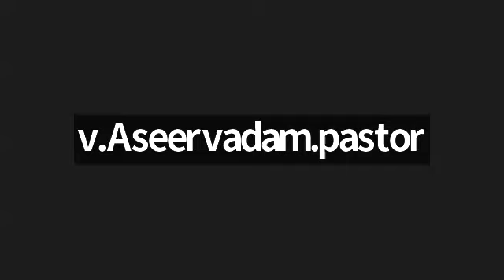Day 1017 | 09 July 2024 | Mennonite Holy Hour | Rev V.Asheervadam